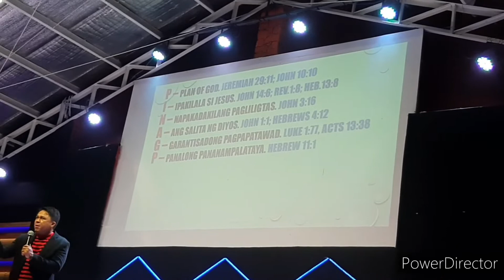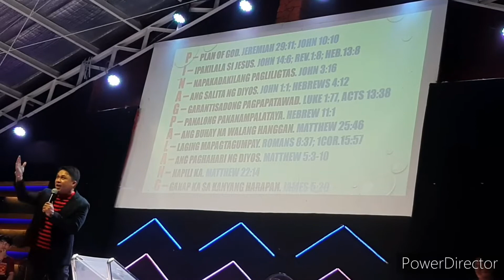PINAGPALANG SAMBAHAYAN.❤️❤️❤️BY BISHOP SAMIE E.CASCALLA.❤️❤️❤️❤️❤️❤️❤️❤️❤️❤️🙏🙏❤️❤️